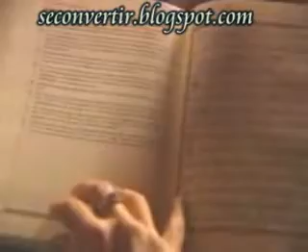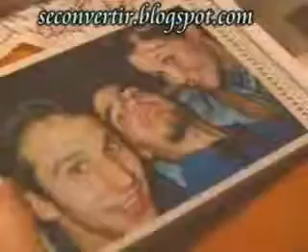québec convertie converti a l'islam